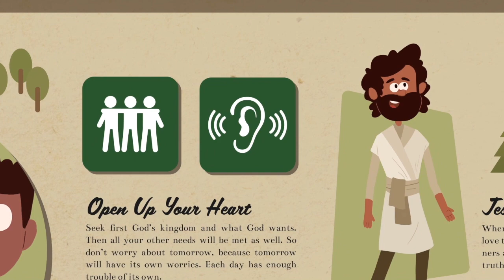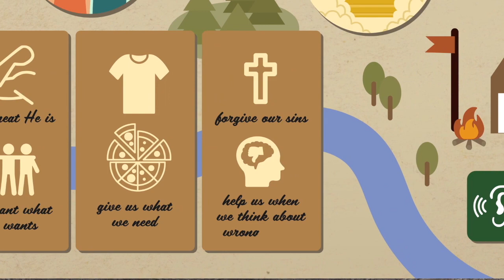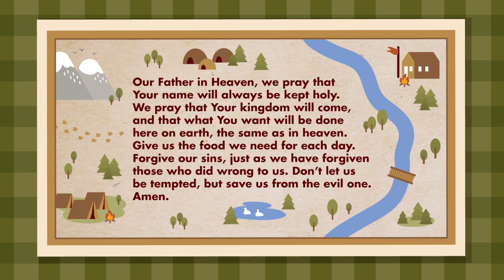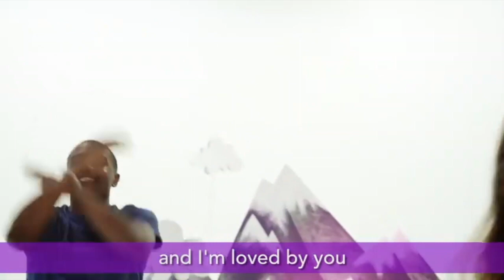Ridge Kids Clinton | The Great Outdoors! Week 4 | Elementary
It's Ridge Kids...at home! Come see what happens in week 4 of The Great Outdoors!